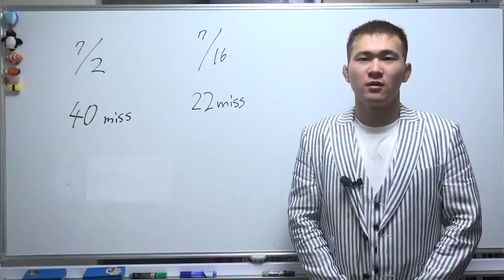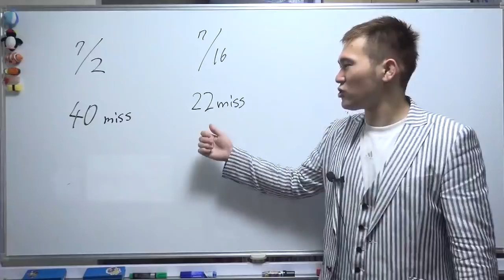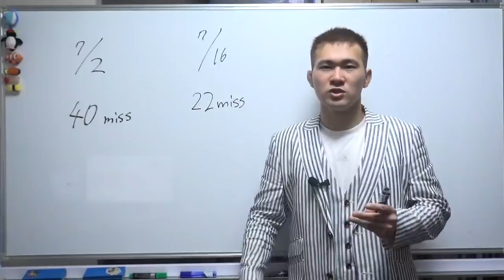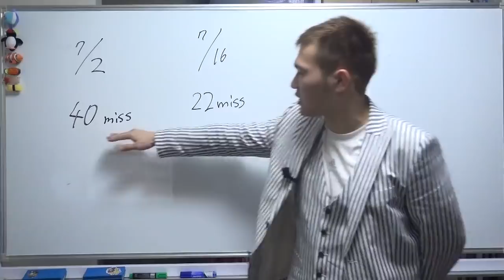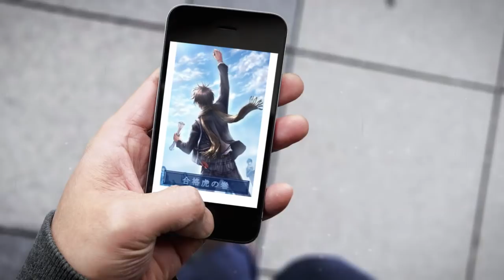【英語】英作文のミスが2週間で半減した具体テクニック～ネイティブチェックにも耐える英語勉強法～全国模試1位の勉強法【篠原好】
【動画の説明】
英作文のミスが2週間で半減した具体テクニック～ネイティブチェックにも耐える英語勉強法

【その他】
BGM...KOU-G様
SE. Bastet tail様